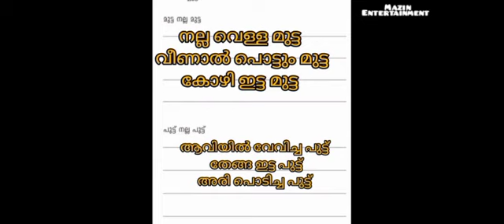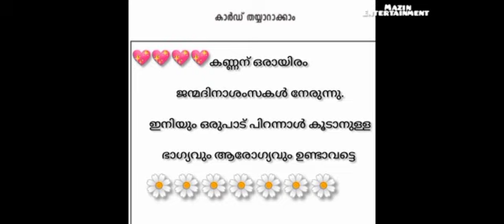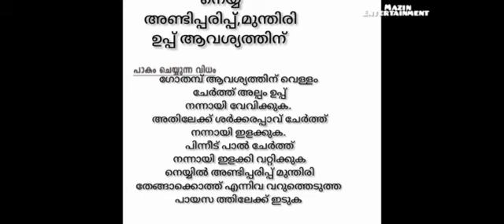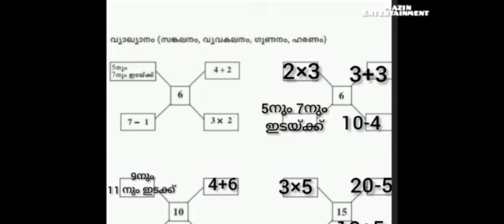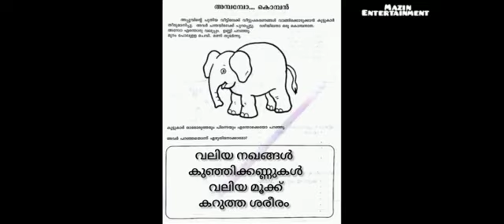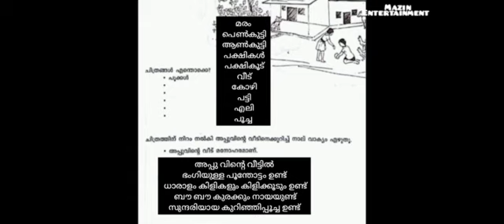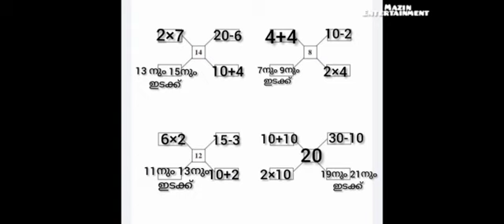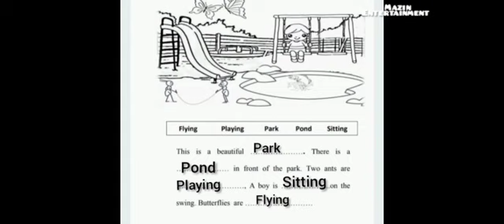std-2 ക്രിസ്മസ് അവധിക്കാല പ്രവർത്തനങ്ങൾ # activity card #